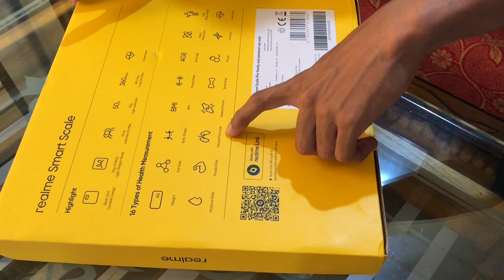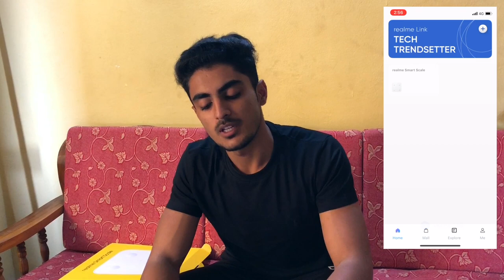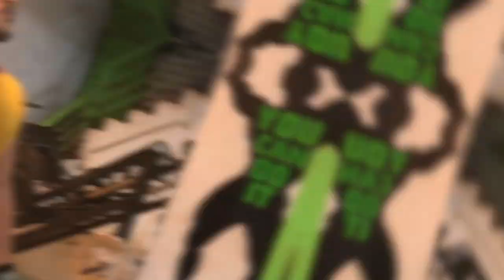Realme Smart Scale Unboxing | Shoulders & Arms Workout | Ep. 9